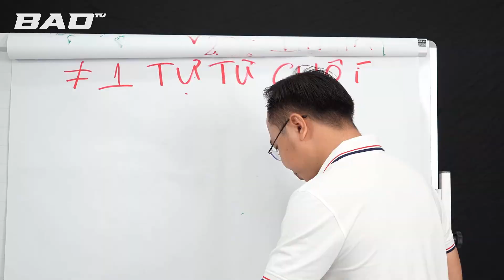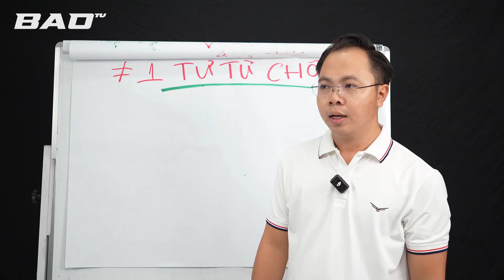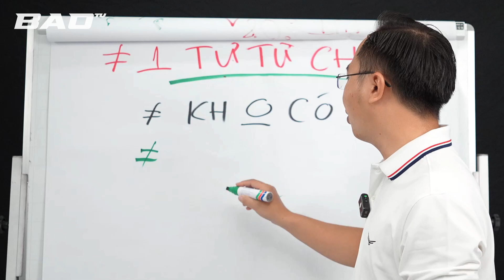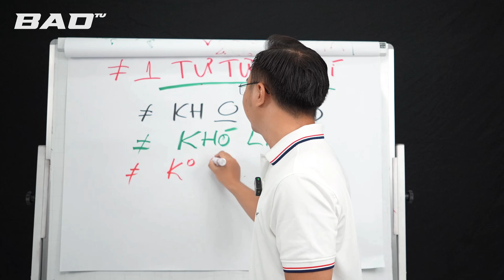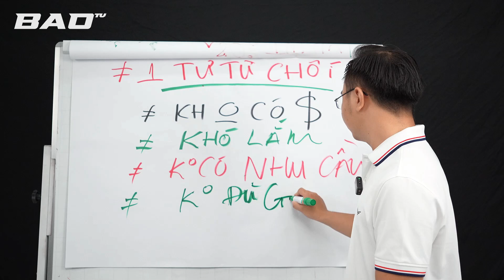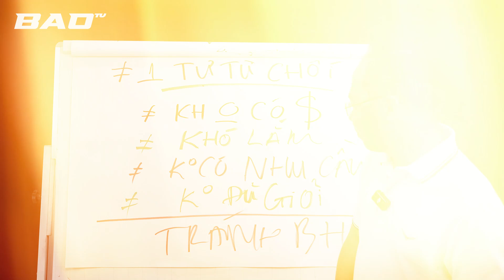Kinh doanh như thế nào để thành công hơn | Trần Võ Bảo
Trong video này, Trần Võ Bảo sẽ chia sẻ cách kinh doanh để thành công hơn. Nếu bạn quan tâm đến cách kinh doanh hiệu quả, đừng bỏ lỡ video này!